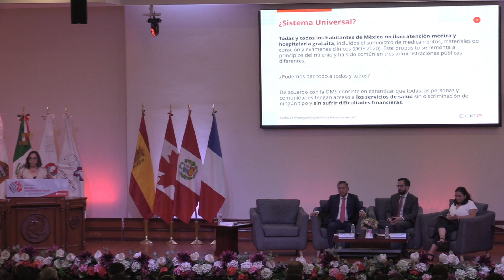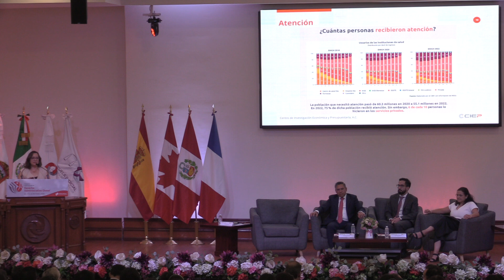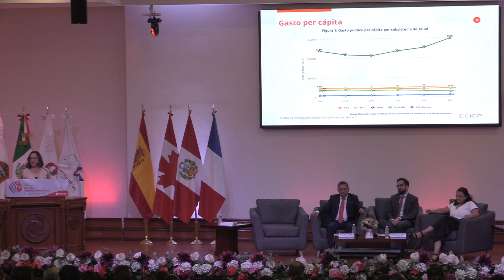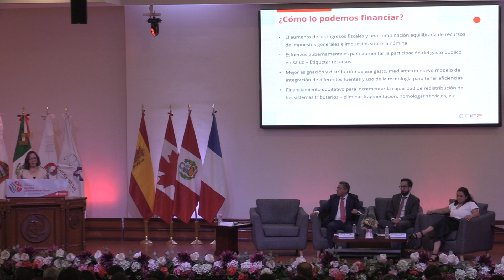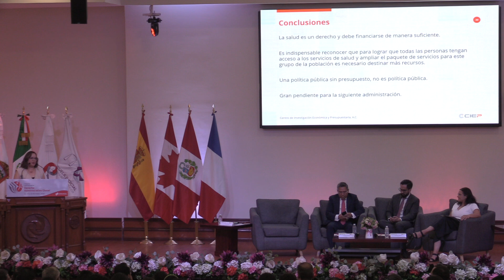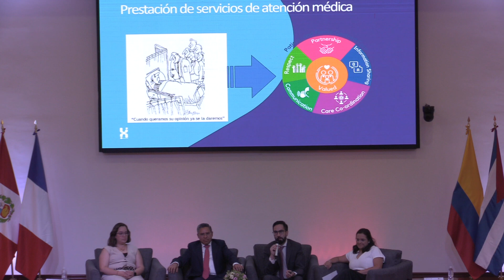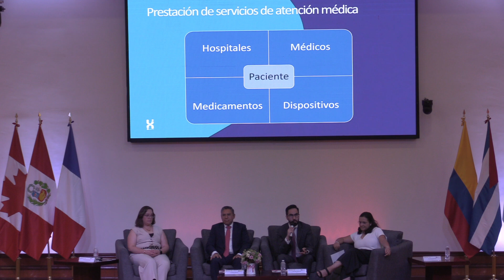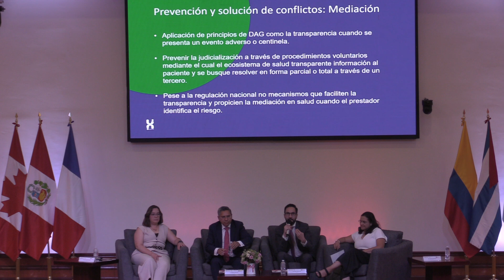07 Derecho administrativo global: la salud